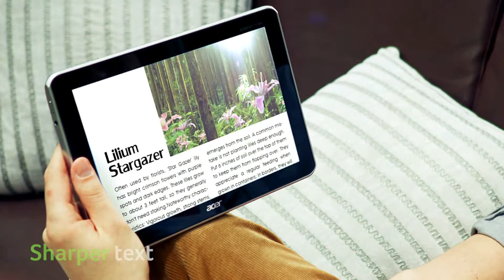Acer ICONIA A Everything you want within touch, when you want it